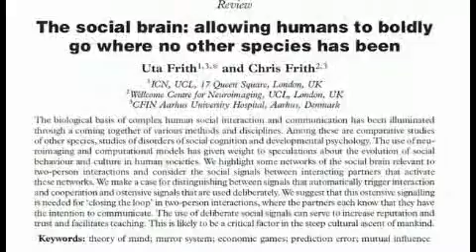The social brain: allowing humans to boldly go where no other species has been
Professors Uta Frith and Chris Frith have written an article entitled "The social brain: allowing humans to boldly go where no other species has been" for the issue of Philosophical Transactions B "Personal perspectives in the life sciences for the Royal Society's 350th anniversary". In this podcast Wendy Barnaby interviews Uta and Chris about their article and how the brain affects social interaction and communication.